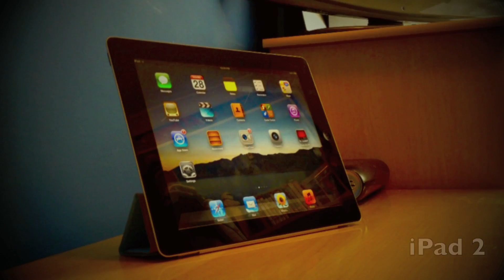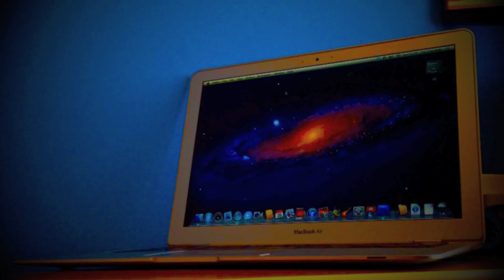apple devices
a short cinematic movie of some of my favourite apple divides i own.